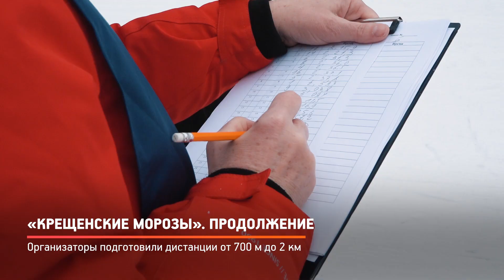КРТВ. «Крещенские морозы». Продолжение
Второй день фестиваля «Крещенские морозы» случился полмесяца спустя. Но на этот раз просто уметь стоять на лыжах, как это было в случае с командами детских садов, уже недостаточно